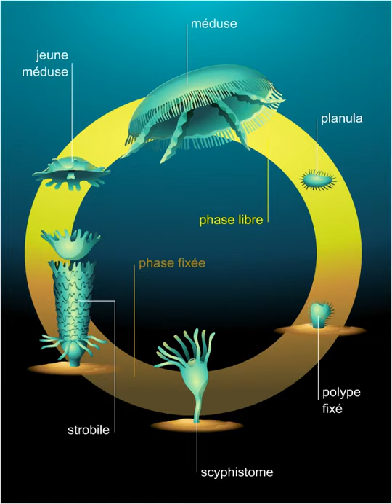Cycle des méduses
Le cycle de vie d'une méduse comporte une phase libre et une phase fixée. Au départ, un œuf fécondé donne naissance à une larve nageuse, la planula, qui s'accroche alors sur le fond marin et devient un polype fixé, le scyphistome. Si la température est favorable, celui-ci se divise en un empilement de disques appelé un strobile. Chaque disque se détache pour donner une méduse. Il existe aussi bien des méduses hermaphrodites que des méduses mâles ou femelles.